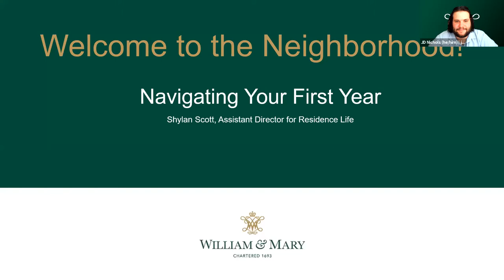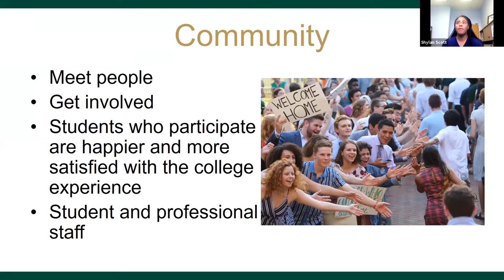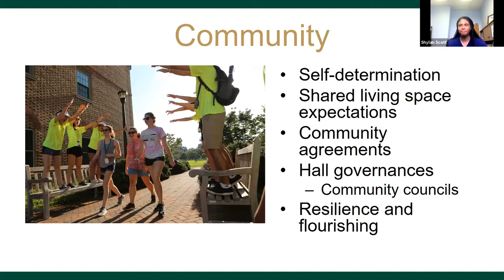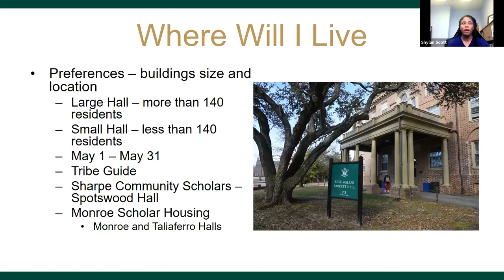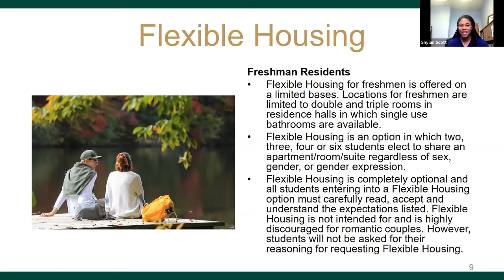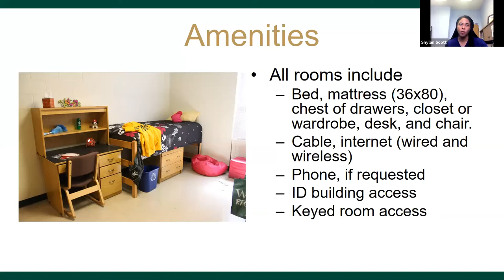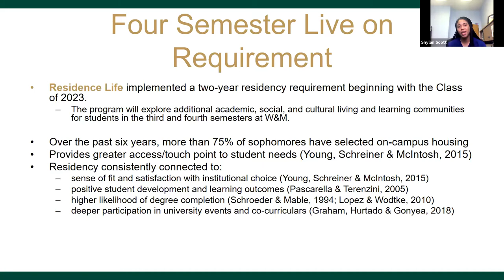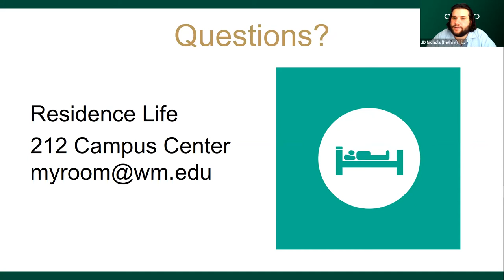Residence Life - Welcome to the Neighborhood!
Come learn about navigating your freshman year living in the residence halls and discovering the new place you will call “home”. In this session, we will discuss the freshman roommate questionnaire and the criteria used to match roommates, housing assignments, self-determination, and options for getting involved in your living community.